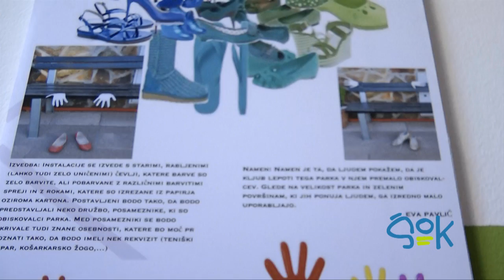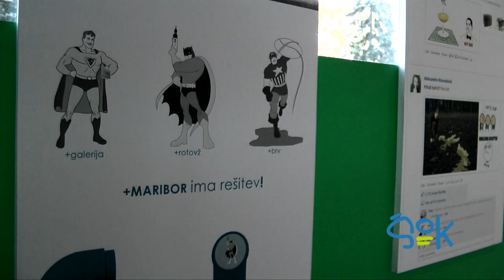ŠOK - Mikrourbanizmi: osmišljanje prostora mesta in prostori igre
Hiša arhitekture | 25. april 2012 | 18.00

Študentje arhitekture pod budnim vodstvom profesorjev vedno presenetijo s projekti, ki so inovativni, zanimivi, zabavni in vredni ogleda. Tokrat so študentje 3. letnika arhitekture pripravili projekt z naslovom Mikrourbanizmi: osmišljanje prostora mesta in prostori igre. Vodja projekta je dr. Tanja Simonič Korošak mag. kraj. arh. Ponudili so kritičen, poetičen, igriv in satiričen pogled na to, kako danes osmišljati prostor mesta. Študentje bodo svoje intervence razporedili v mestni park v okviru Mikro skulpturnega parka, od 15. do 25. maja.